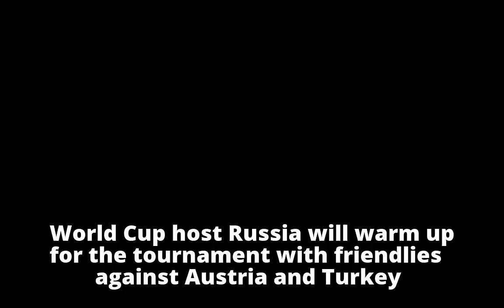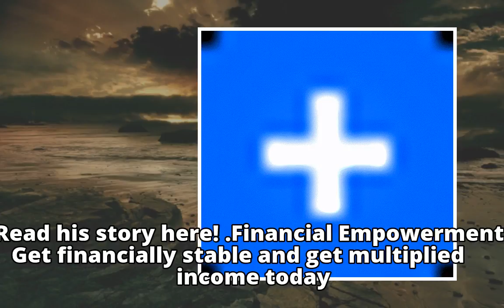Russia to warm up for World Cup with Austria, TurkeyControversy trails $500m ChineseExim loan for Ab